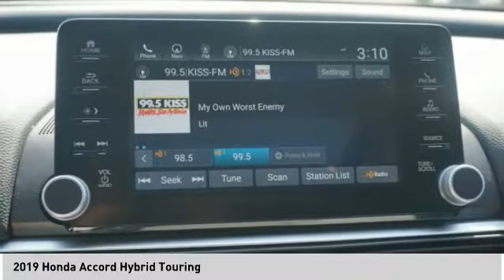2019 Honda Accord Hybrid 3P9999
2019 Honda Accord Hybrid Touring

Clean CARFAX. CARFAX One-Owner. Recent Arrival!   Blue 2019 Honda Accord Hybrid Touring FWD eCVT 2.0L 4-Cylinder DOHC 16V i-VTEC Accord Hybrid Touring, 4D Sedan, 2.0L 4-Cylinder DOHC 16V i-VTEC, eCVT, FWD, Blue.   48/48 City/Highway MPG